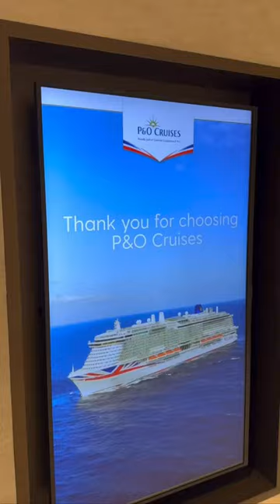TAKE THAT OFFICIAL MUSICAL PREMIERE! 🎭 Greatest Days: exclusively on P&O Cruises! 🎶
ad ambassador • Welcome onboard Arvia...P&O Cruises brand new ship sailing the Caribbean and Mediterranean. We popped on for the day to see Greatest Days: The Official Take That Musical Premiere, exclusively on Iona and Arvia. It was a fabulous day and I can't wait to sail on the ship in June.